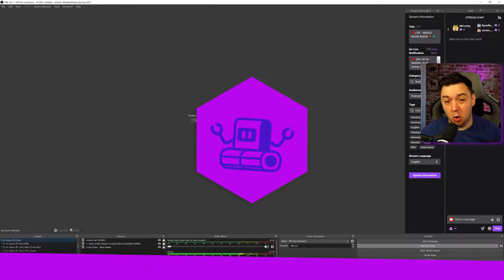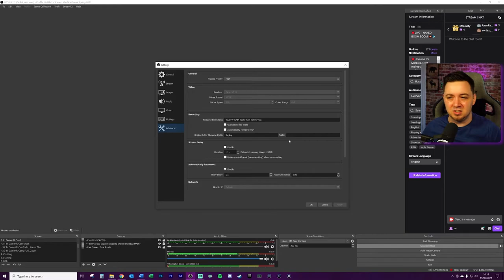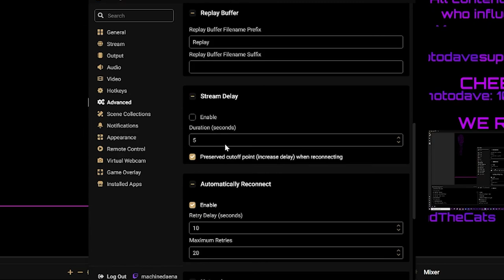⏲️ Set Up Stream Delay OBS Studio & Streamlabs OBS (SLOBS)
Here's how to set up a stream delay within Streamlabs OBS or OBS Studio. The same thing can also be done via XSplit, OBS.live and other broadcasting or streaming software!

If you need to have a delay on your stream to Twitch, YouTube Gaming or Facebook Gaming, then you can use Stream Delay function within your streaming software to enable this. Typically people set up a 30-60 second time delay for their stream and it's normally to avoid stream snipers, or something similar, but there are loads of other applications that a stream delay might be useful for.

You just need to consider that having a stream delay will mean that you chat responses will be delayed and your interaction with viewers will have a longer latency / delay.

In this video I also show the Preserve Cut Off function which can be used to reduce the effects of stream cut offs and disconnections!

-- 🏷️ Description Tags --
Twitch stream delay, obs studio stream delay, set up stream delay, streamlabs stream delay

-- ⏲️ Vid Timestamps --
Vid Info & About Stream Delays:(0:00)
How to Add Stream Delay OBS Studio:(1:04)
What’s the Maximum Stream Delay You Can Have?:(1:51)
What is Preserve Cut Off on OBS Studio / SLOBS:(2:31)
Using Preserve Cut Off to Reduce Stream Disconnections:(3:00)
How to Add Stream Delay Streamlabs OBS (SLOBS):(3:11)
Outro:(3:29)